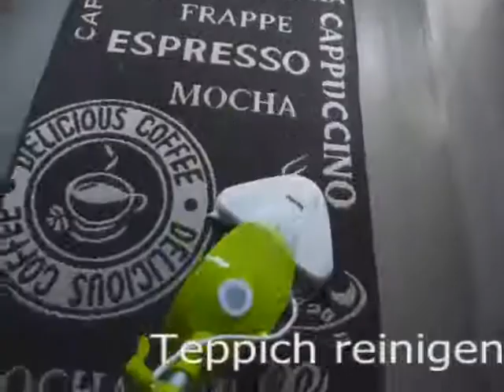Multi Dampf Mop Dampfbesen Hand Dampfreiniger, Hygienisch rein mit Dampf